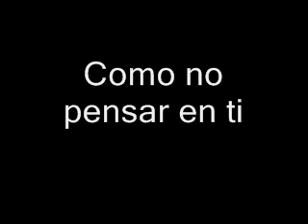como no pensar en ti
Una cancion mia, fea, pero mia, jaja